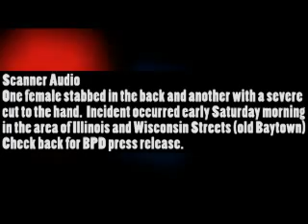03.18.17 Stabbing Occurred in Old Baytown Saturday Morning